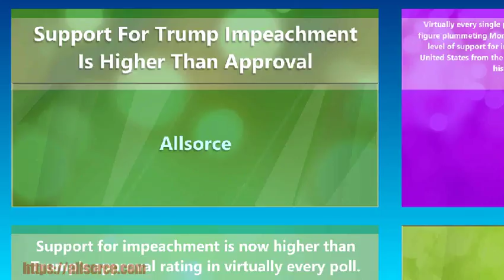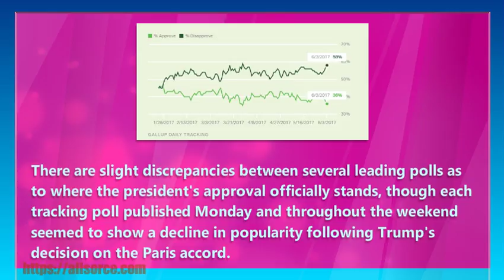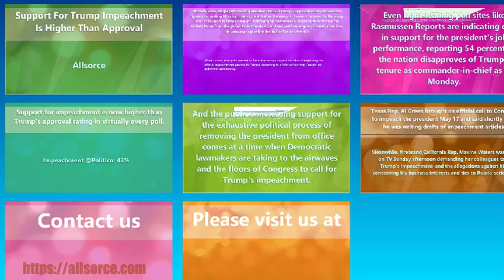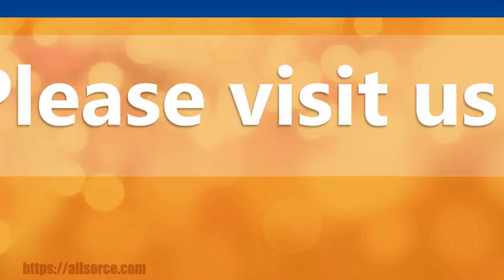100% Facts About Impeachment Higher Than Approval For Donald Trump - Allsorce